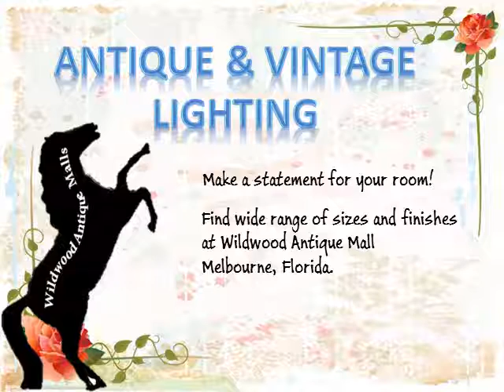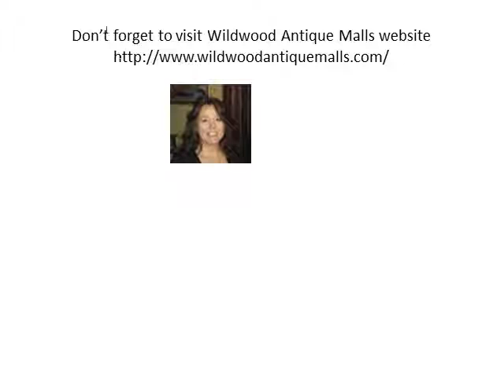Antique & Vintage Lighting - Wildwood Antique Mall - Melbourne, Florida